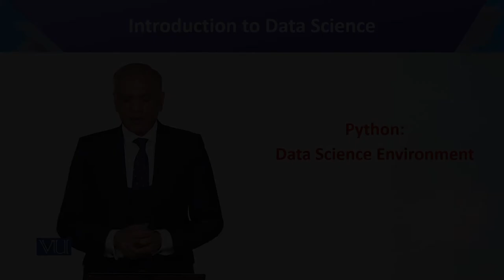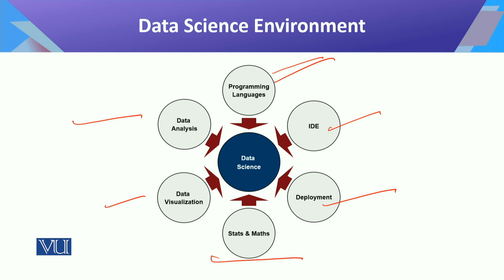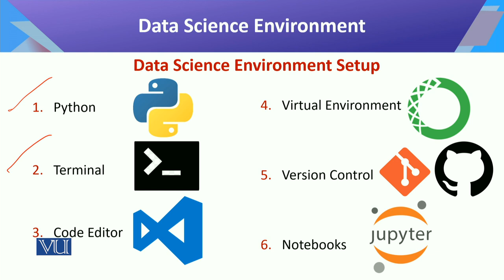CS442_Topic059 | Introduction to Data Science